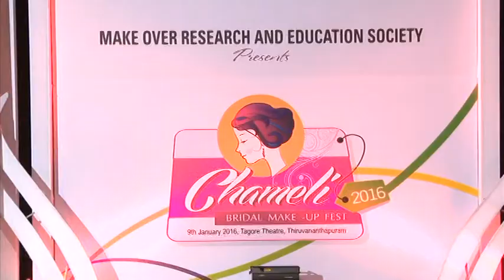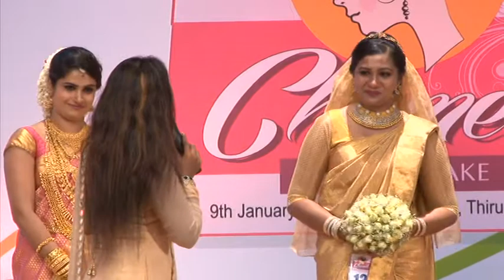Make Over - Chameli Bridal Make-up Fest 2016 - Part 3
Make Over - Chameli Bridal Make-up Fest 2016 - Part 3 conducted at Tagore Theatre